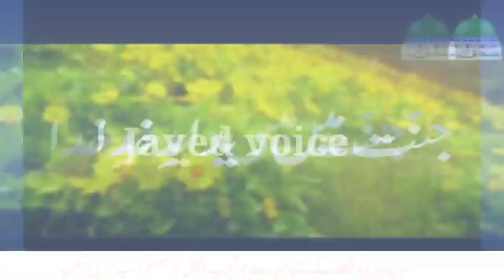Makhi Ki Wja Sy Aik Sakhas Jahanum Mein Chala Giya | Javed voice | Best waqia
Makhi Ki Wja Sy Aik Sakhas Jahanum Mein Chala Gya | Javed voice | Best waqia

Makhi Ki Wja Sy Aik Shakhas Jahanum Mein Chala Gya
Islamic voice
islamic information
javed voice
islamiy waqiat
moral story
amber voice
Best waqiat
history of Islam
imam Hussain
Makhi Ki Wja Sy Aik Shakhas Jahanum mein giya ak jant mein
 Qaum e Loot ki basti
 Qaum e Loot story
Qaum e Loot ka azab
Qoum e lut, Qaum e lut
Hazrat loot alaihissalam ka waqia, Hazrat loot ki biwi
Hazrat lut Ali salam ka waqia
 Hazrat lut ki biwi
prophet lut story in Urdu
prophet loot story in Urdu
 story of Sodom and gomorrah in Urdu, pillar of Salt
salt statue
qasasul anbiya
Javed voice
Saki Shabaz qalndar
Saki Sarwar